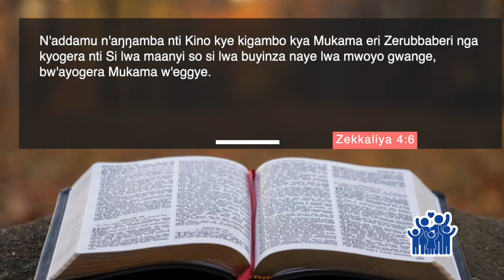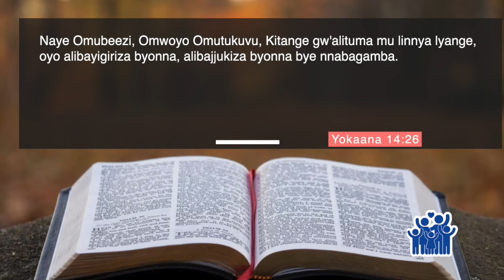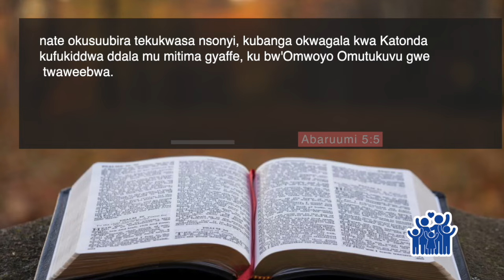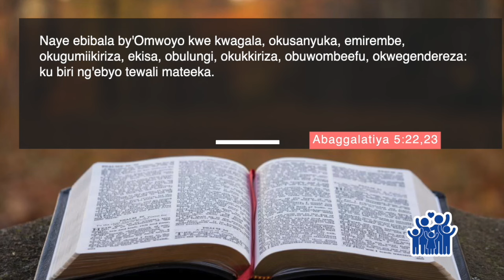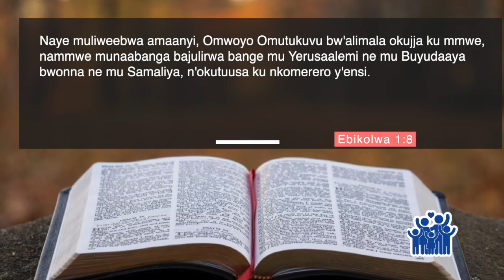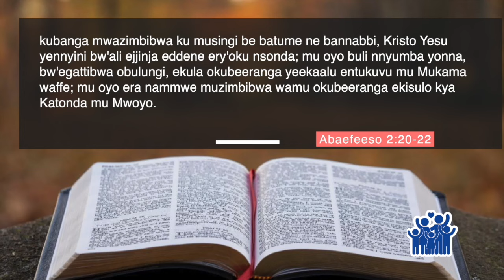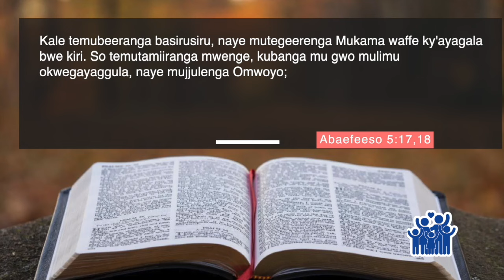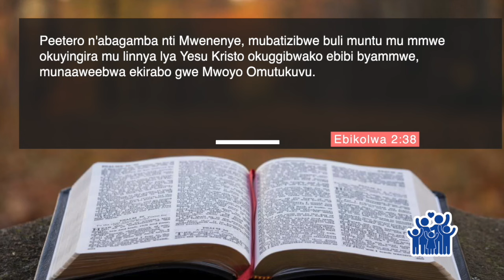FAMILY LIFE EVANGELISTIC CAMPAIGN || LUGANDA SERMON 14 || 12/04/2024